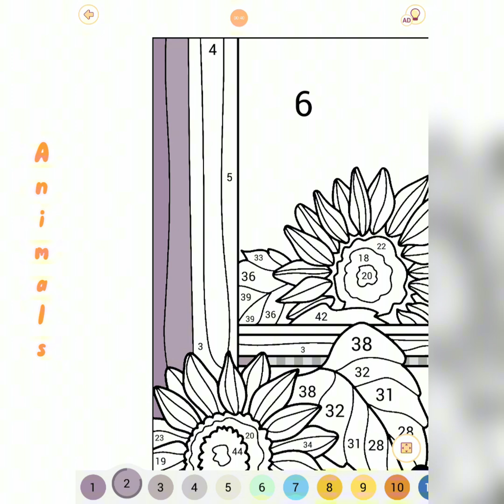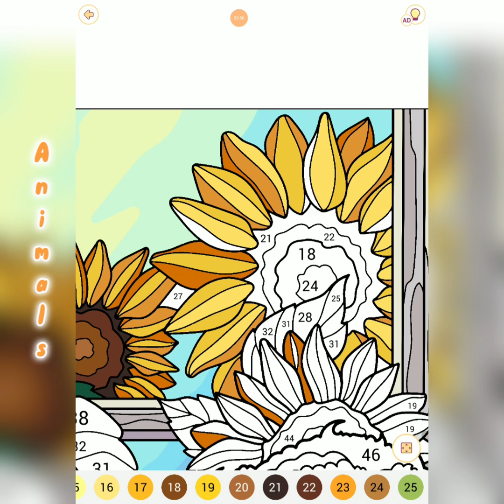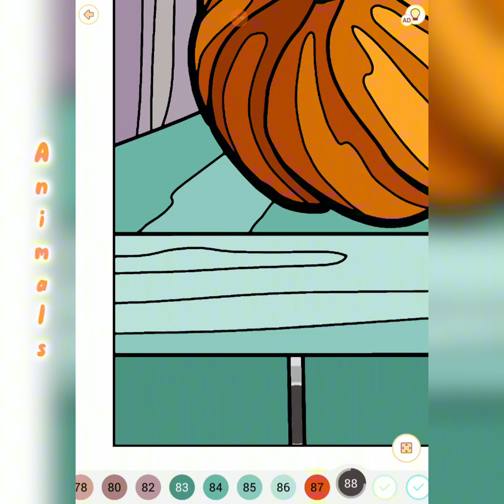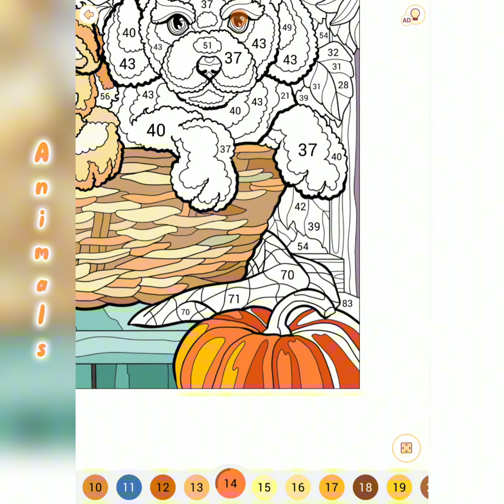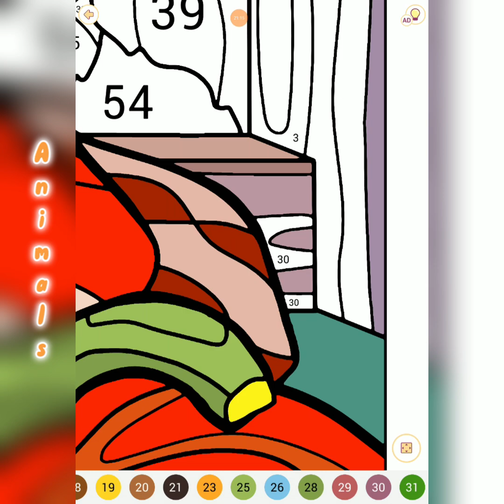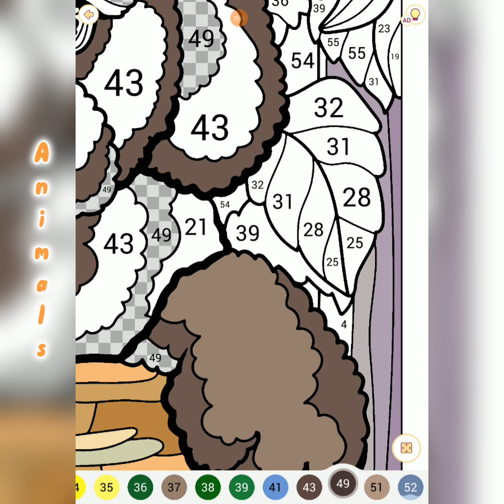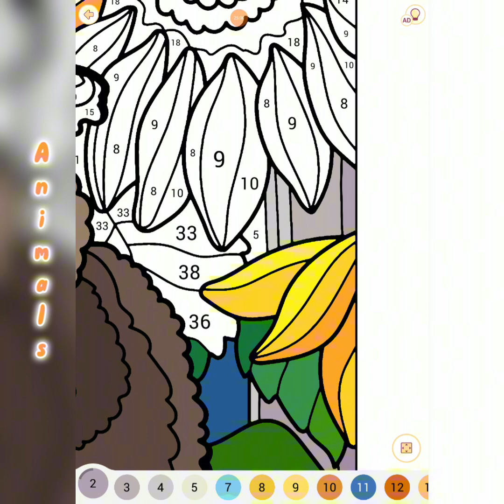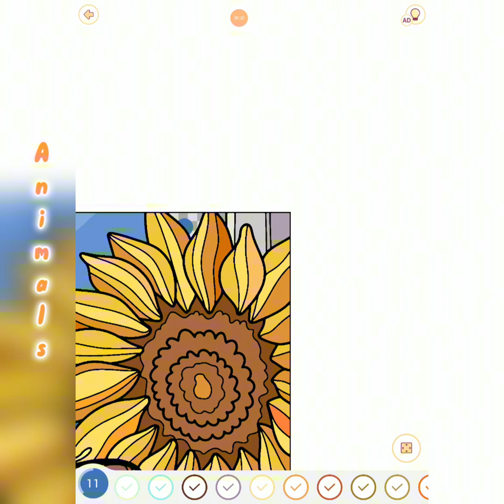Animals 02. Puppies